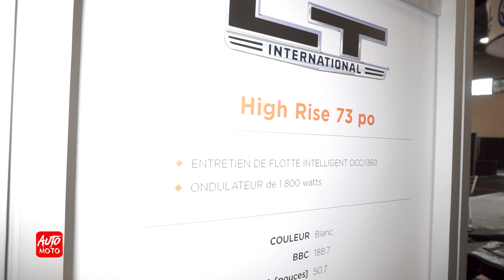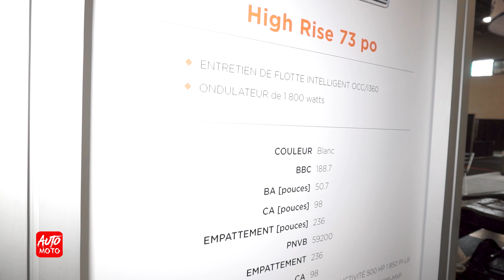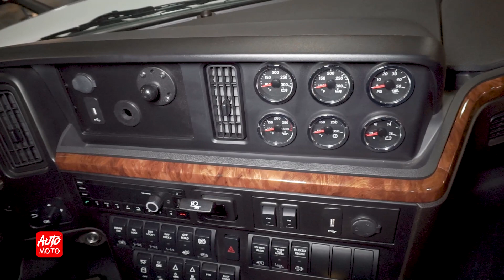2022 International LT 625 High Roof 73inches - Exterior And Interior - ExpoCam 2021